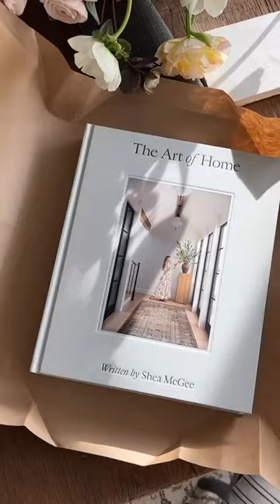The Art of Home is here in ONE WEEK! The countdown is officially on.